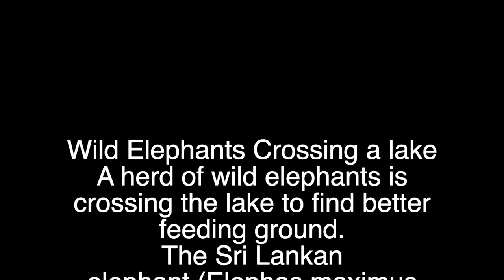Wild Elephants Crossing a lake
A herd of wild elephants is crossing the lake to find better feeding ground.
The Sri Lankan elephant (Elephas maximus maximus) is one of three recognized subspecies of the Asian elephant, and native to Sri Lanka. Since 1986, Elephas maximus has been listed as endangered by IUCN as the population has declined by at least 50% over the last three generations, estimated to be 60–75 years.